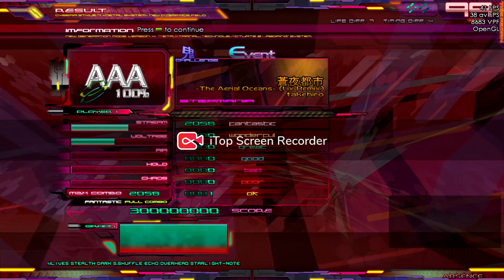SM Audio - 蒼夜都市 -The Aerial Oceans- (Lix Remix)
Tittle: 蒼夜都市 -The Aerial Oceans- (Lix Remix)
Artist: remixed by Lix
Label: RIGHT STUFF